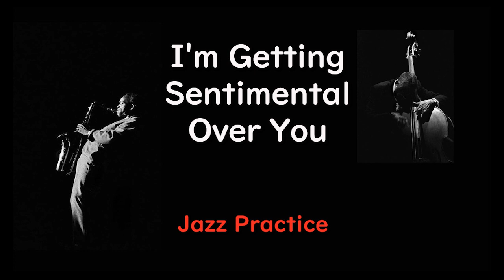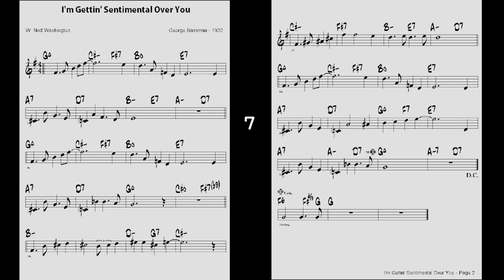Vol 052 - 02 I'm Getting Sentimental Over You - ( Bb 🎷 )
Backing Track - Vol 052 - 02 I'm Getting Sentimental Over You
( by   W: Ned Washington / M:  George Bassman – 1932 )
JAMEY AEBERSOLD ( Key - F , ♩= 152 , 7 Choruses )